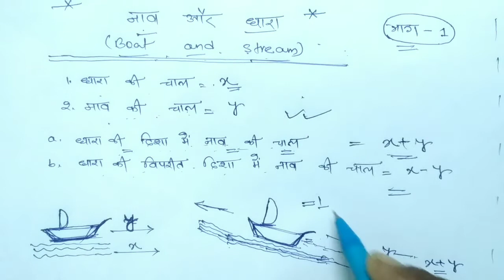नाव और धारा के प्रश्नों को हल करना सीखे ?. Boat and Stream basic concept 🔥🔥🔥. RRB NTPC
बहुत से student का basic concept clear नहीं रहता है. ये video खास करके बैसे ही student के लिए है।